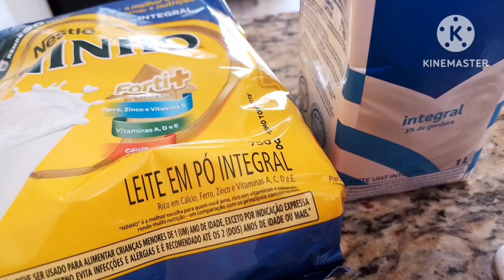ESSA MASCARA É MAGICA VAI CLARIAR